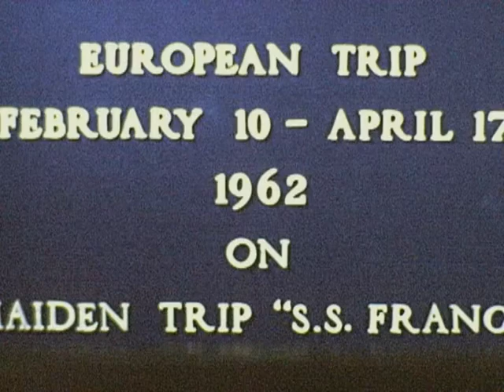SS France Maiden Voyage and young Theo in Paris 1962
This old family film, taken by my Grandfather Theo in 1962, shows Peter and Ann with Dot on the SS France
The title on the film says "Feb 10", but the maiden voyage from France to New York took place from February 3rd to 8th. This video may have been from the return "maiden" voyage from New York back to France.

After some footage from somewhere in Europe with warships in the harbor, the last segment is from the Jardin du Luxembourg in Paris, near the apartment my grandparents owned that we live in for a few years. I vividly remember that pull-toy and sailing the toy boats in the park. We have gone back to that park many times over the years, including with Olivia when we live there for three months in 1994.